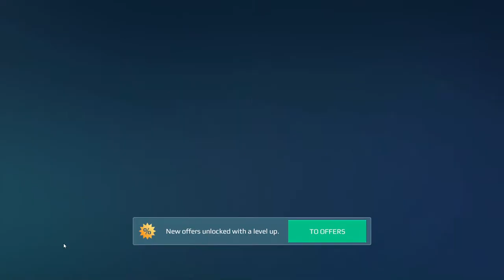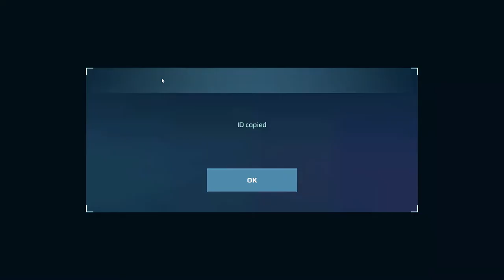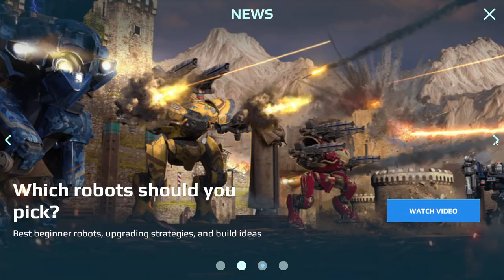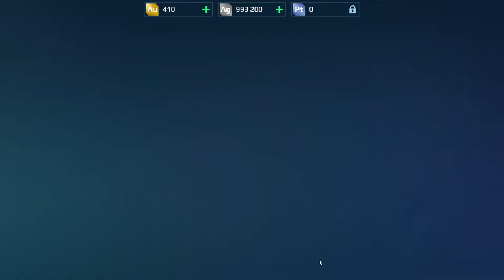War Robots Gameplay (PC) - #1, Level 1-7, Destrier, Cossak